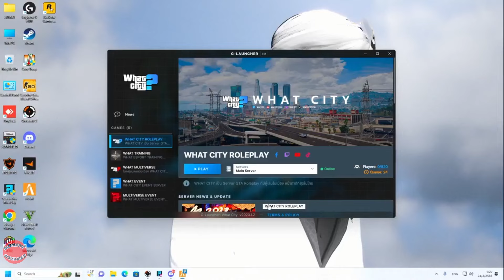เมื่อแวนพาพิมมาไปขายยาเจอกาย WPR แซวแวนตอนไปช่วยแก๊งแบบยับเลย | GTA V